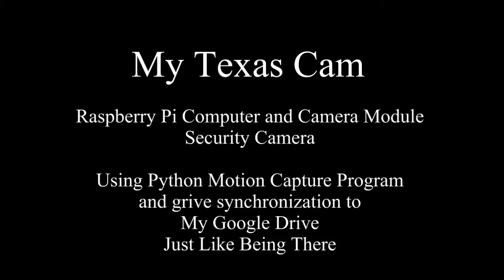My Texas Cam - Just Like Being There - Raspberry Pi using Python Motion Capture and grive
My Texas Cam -  Just Like Being There
Raspberry Pi Python Motion Capture
and syncing to my google drive using grive
This Robin Cam is a grive (google drive) capable raspberry pi
computer based security camera that uses a lightweight python motion detection program to capture images with the pi camera module.

Download full installation instructions from github here

Download github raspbian tar archive file from here

Raspberry PI forum for lightweight python motion detection topic

Introduction
Recently I have been working on a grive capable security camera using two types of security camera cases.
One is a small fake plastic security cam case from Amazon.  Model A or B fits inside with wifi only.(used in this video)

Here is a larger aluminum camera case that I have a model B installed in. This one has room for a usb power supply etc..

I may do a youtube video on How To setup these cases with the raspberry pi computer and camera module installed.

After some programming changes I now have the Raspberry Pi security camera's working efficiently from a software point of view.
The current configuration uses a modified version of pimotion.py script to save files to a number sequence instead of a date-time sequence.
I also added some code (not mine) to optionally put date/time information directly on the photo images.
This is convenient to see the exact time stamp that the photo was taken.
Using number sequencing allows limiting the number of files that need to get synchronized to my google drive.
It was too much to manage all the dated files and cleanup in google drive.
This method restricts the number of motion files that need to get updated via grive. Files are overwritten in Round robin fashion.
If you need more history you can write a routine to save google drive files from a synchronized PC folder to a dated archive folder
using a windows robocopy freefilesync or similar program through a batch file.  Synchronization uses a rpi compiled version of grive.
This requires slightly modifying the source code to make it compatible with the RPI.

The tar file is a complete setup including a precompiled grive to reduce the effort required to get this working.
To automate the security camera operation, I have setup pimotion.py to run from a /etc/init.d/pimotion.sh bash script
by copying skeleton file to pimotion.sh script (sample included).  Then modified to run your pimotion.py script on boot.
see later in post for more setup detail.

You must have a raspberry pi model A or B with the latest raspbian build and pi camera module installed and working.
There are several tutorials showing how to do this so it is not covered here.
This assumes you know how to cut and paste into nano or similar text editor on the pi using ssh.
You also need an operational internet connection via wifi or wired connection.
Wifi needs to be setup to work on boot with no desktop in order for the camera to sync unattended with your google drive.
I have written the pimotion python script and bash sync scripts to make it somewhat independent of the folder names etc.
This minimizes hard coding folder names in the scripts.
If you run the script manually from the command line then settings and activity information will be displayed.
Just a little setup for pimotion.py  If you already have a pimotion.py then mv existing file to another file name

Download and Setup Instructions
ssh into an internet connected raspberry pi and execute the following commands.
Note change picam to a folder name of your choice if required.

cd ~
mkdir picam
cd ./picam
# Extract tar files to current folder
tar -xvf pimotion.tar
# Install required grive libraries from the internet
sudo ./grive_setup.sh
# This will setup google drive security connection see details below
# You will need to cut the rpi grive url displayed from above command

              See full instructions in Readme.txt file.